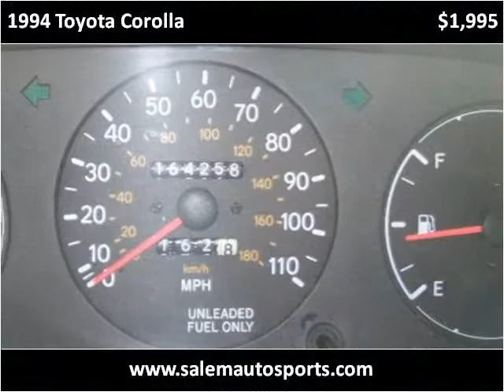1994 Toyota Corolla Used Cars Trevor WI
This 1994 Toyota Corolla is available from Salem Autosports.